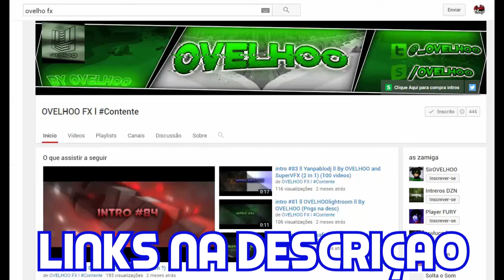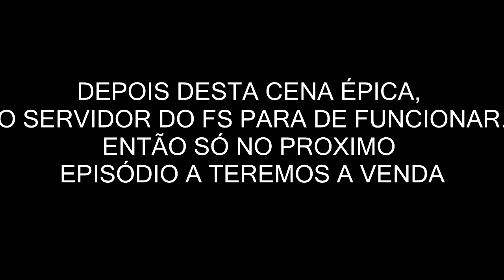O RECOMEÇO - CAINDO NO BURACO COM O CAMINHÃO #5